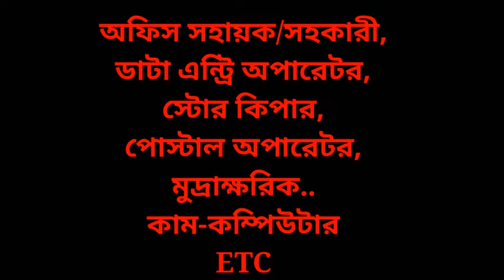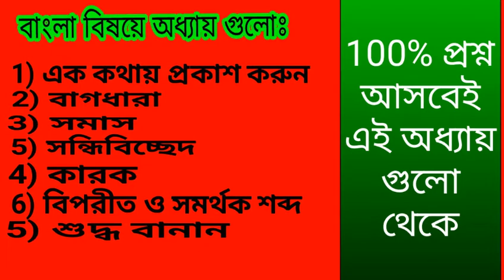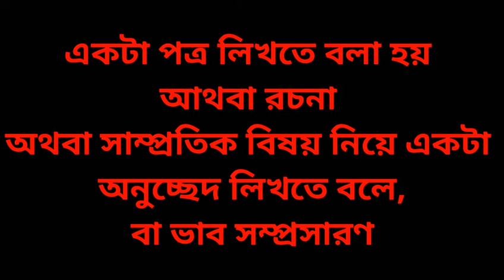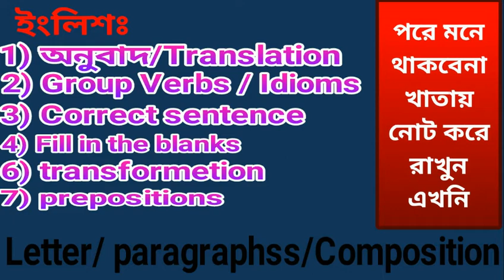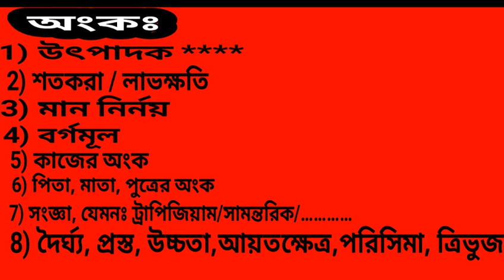লিখিত পরীক্ষার সাজেশন | ৩য় ও ৪র্থ শ্রেণির সরকারি চাকরির লিখিত পরীক্ষার সিলেবাস | Job helpline bd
সরকারি তৃতীয় ও চতুর্থ শ্রেণির যে কোন চাকরি পরীক্ষার লিখিত পরীক্ষার সিলেবাস

এই অধ্যায় গুলো থেকেই সব সময় লিখিত পরীক্ষা হয়ে থাকে

এই ভিডিও দেখলে বুঝবেন ৩য় ও ৪র্থ শ্রেণি চকরি পরীক্ষার প্রশ্ন কোথায় থেকে কমন আসে প্রমাণসহ দেখুন↓

চাকরি পরীক্ষার সকল আপডেট পেতে চ্যানেলেটা সাবসক্রাইব করে রাখুন সকল আপডেট আপনার কাছে চলে যাবে,

ধন্যবাদ